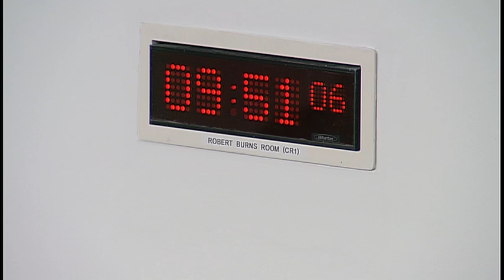Environment, Climate Change and Land Reform Committee - 11 December 2018